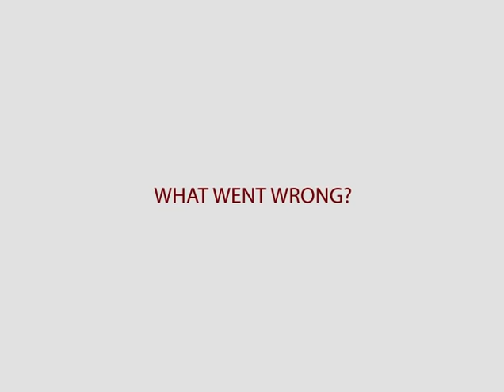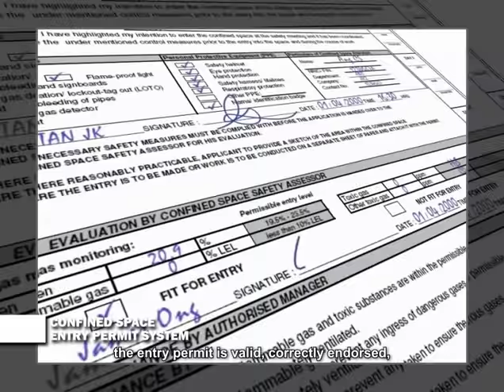Case Study 3: Toxic Gas Poisoning in Manhole